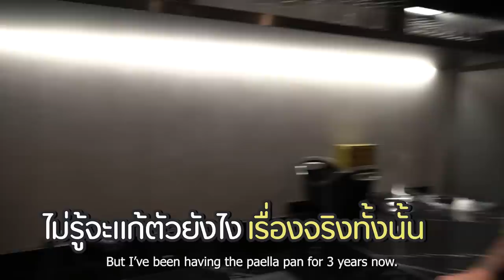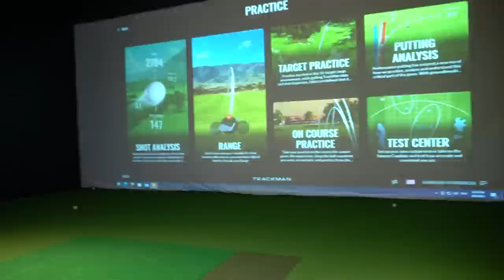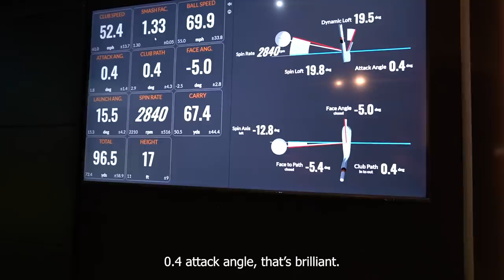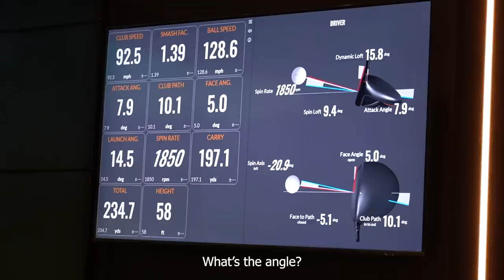เปิดตัวโรงรถใหม่ ที่ใหญ่กว่าบ้าน! | ป๊อกกี้ on the run SS6 EP32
และแล้ววันนี้ก็มาถึง สิ่งที่ไม่มีทางเป็นไปได้ วันนี้มันเป็นไปได้แล้ว ฝันของแดดดี้เป็นจริง!!! โรงรถในฝันเสร็จแล้ว พร้อมเปิดตัวให้ทุกคนได้รับชมจะว้าวขนาดไหน ไปดูกันเลยยยย

ป๊อกกี้ on the run Season 6 เวลาใหม่ ทุกวันเสาร์ 9:00 น.